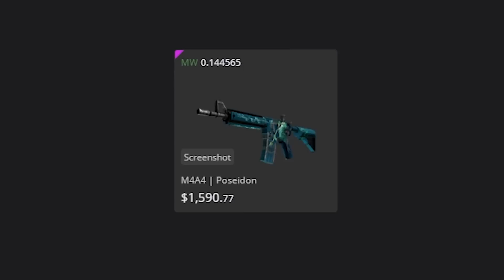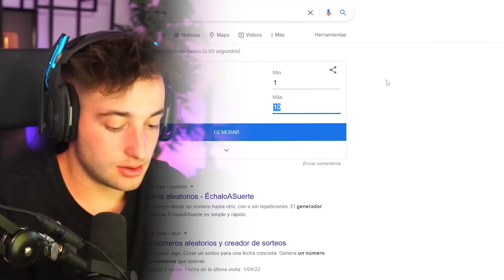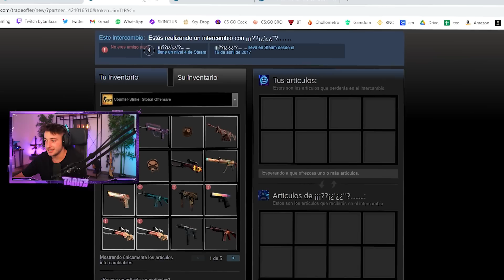GANADOR DE SORTEO + QUE HAGO CON ESTA PUT* GLOCK!!!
NOS VEMOS :)